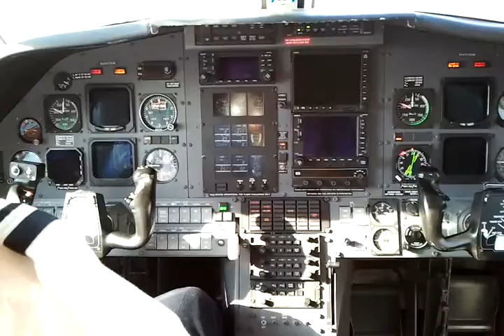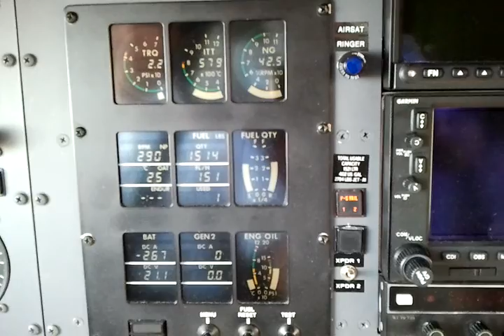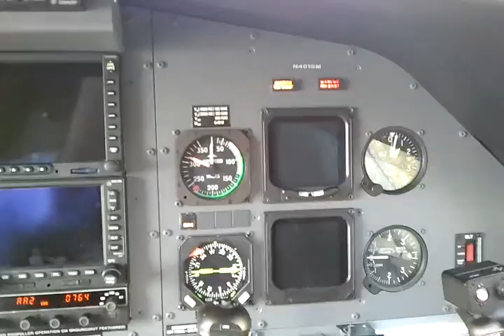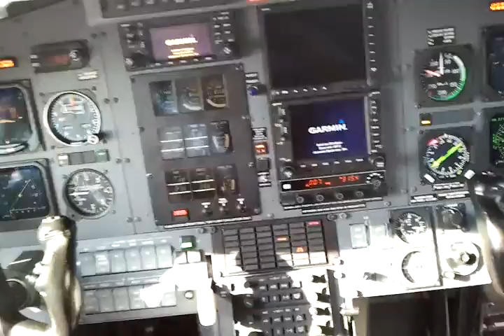Day in the life 1